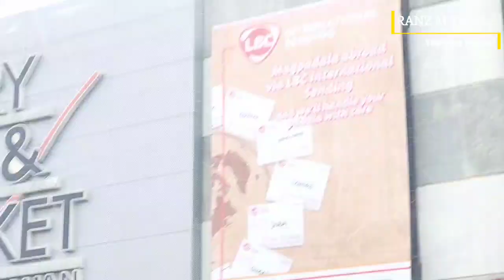DAY TOUR IN BATANGAS | TRAVEL & SIGHTSEEING | SIMPLENG GALA LANG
It's just an ordinary day. It's my day off and time to visit my home town my province Batangas.

These experiences are the best for tours in Batangas province. Tara at tayo ay gumala sa aking probinsya.